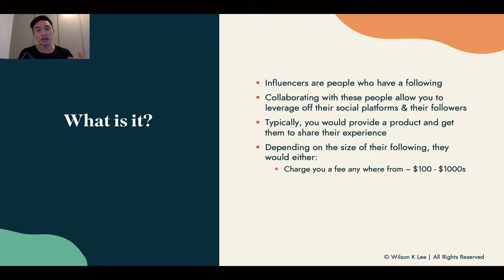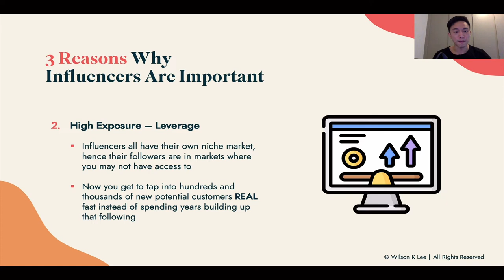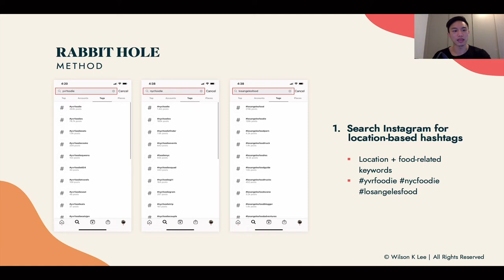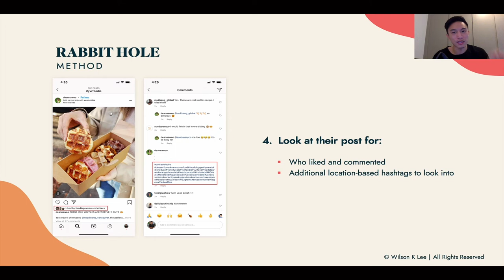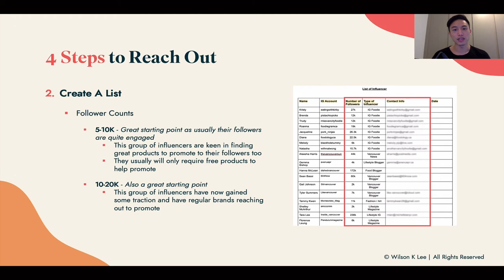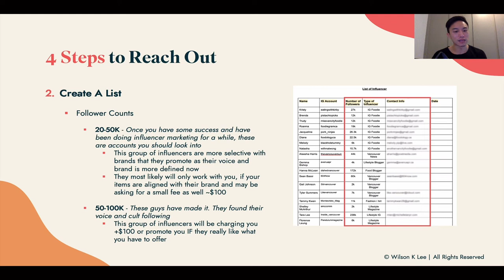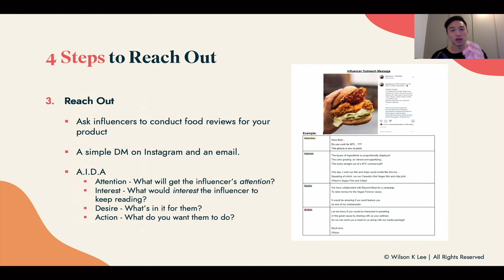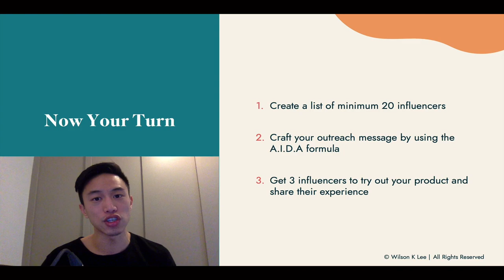How To Work With Influencers To Promote Your Business For Free - 11.1 Foodiepreneur’s Finest Program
Working with an influencer is like borrowing someone else's followers. You can gain exposure quickly when you leverage an influencer who's already credible and trustworthy. And I’ll teach you how you can easily get multiple influencers to promote you - for free!

[Next video] How To Run An Instagram Contest Giveaway And Grow Your Following - 11.2